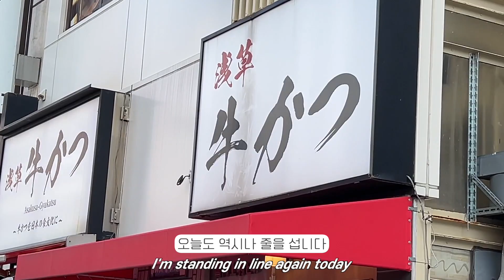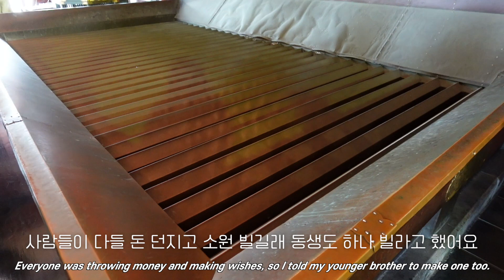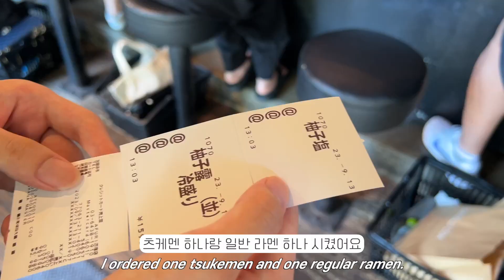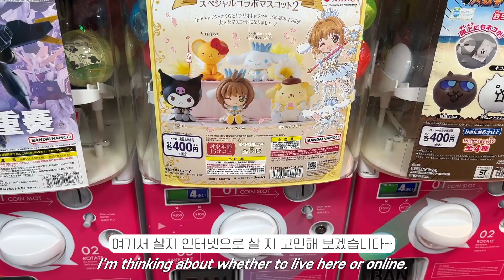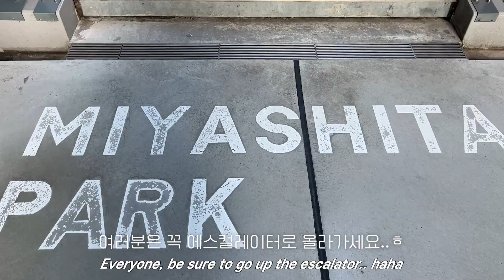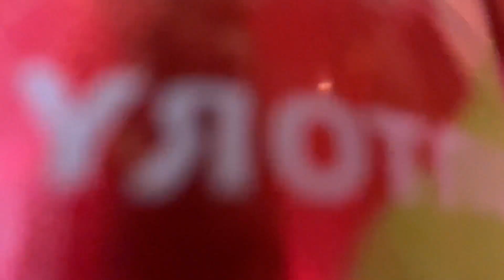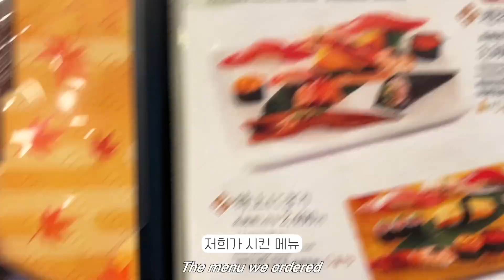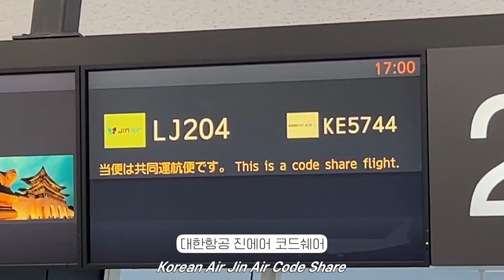동생이랑 🇯🇵도쿄 여행 브이로그 4박 5일 파워 J의 맛집 일정 아사쿠사 규카츠|실크푸딩|유자라멘 아후리|하라주쿠 크레페|시부야 몬자야끼|긴자 스시 웨이팅|스타벅스 ENG SUB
오늘은 4박 5일 도쿄 여행 마지막 영상입니다!
곧 도쿄와 방콕에서 구매한 것들(?) 면세점 하울 소소하게 들고 올게요~
몬자야키도 처음 먹어보고 이번에 두번째 도쿄 여행이지만
꽤나 알차게 돌아다녔거든요 :)

bgm
오늘의일기